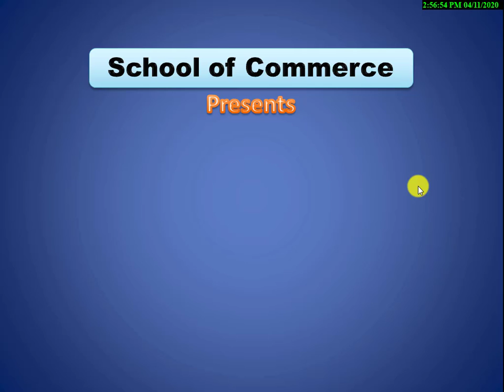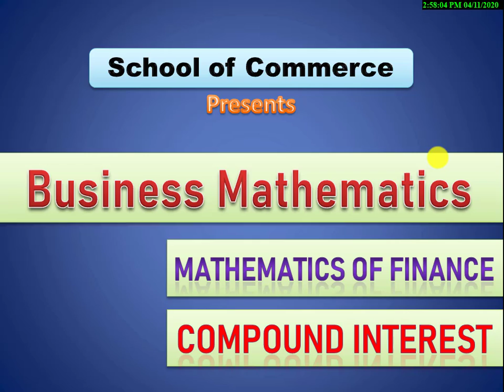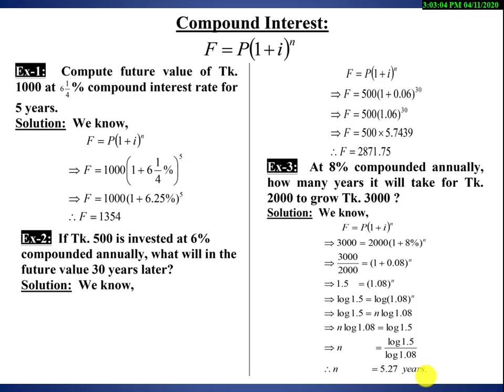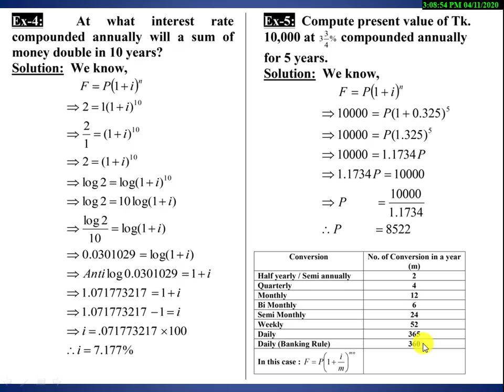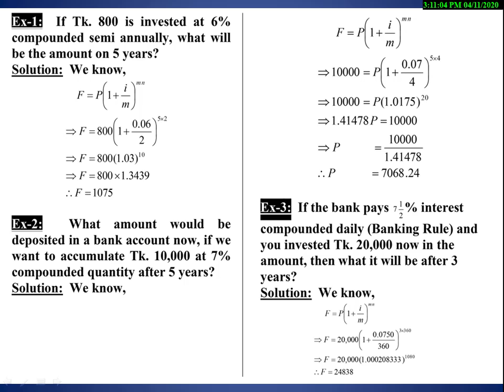Compound Interest | ব্যবসায় গণিত | Mathematics of Finance | Business Math | Part:02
Mathematics of Finance | Business Math
for BBA & MBA Students.

সঞ্চলন প্রকাশনী
পাঞ্জেরী প্রকাশনী